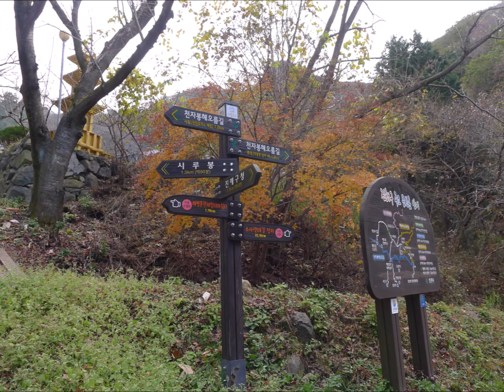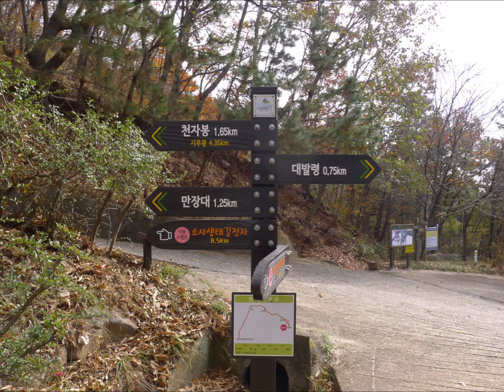광화문연가 Whistle Recorder 진해 드림로드